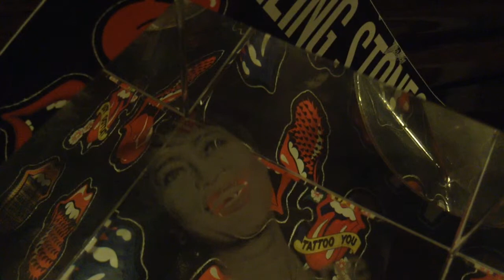You better move on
Feat mr Herman S